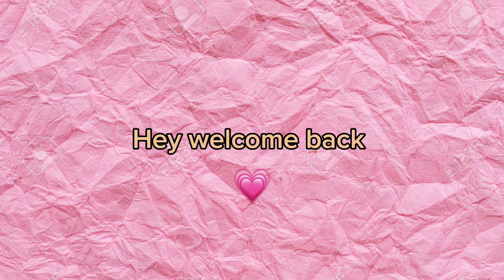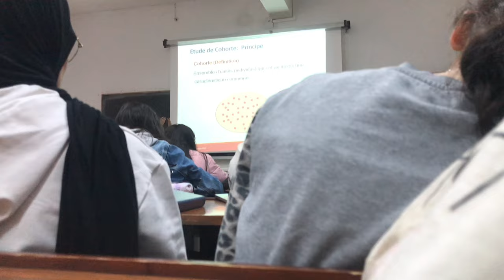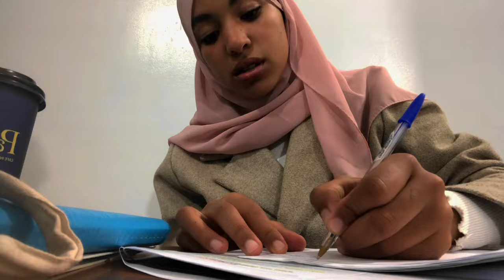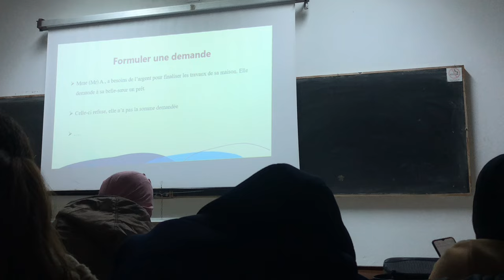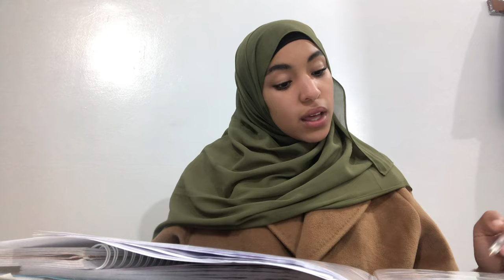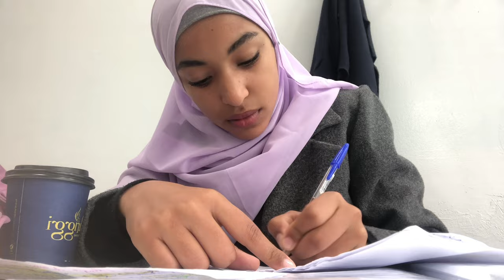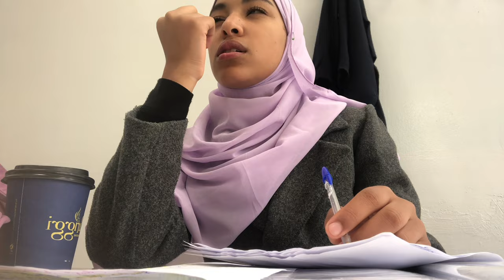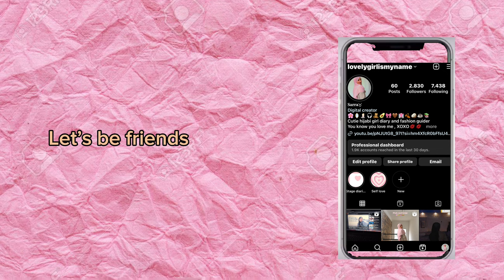Autumn weekly vlog ( فلوق خريفي اسبوعي 📍📚☕️🍂) : studying ,lot of coffee , library , training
Get to know me :
📇Name : sarra
🌸Age : 20 years
📚Study : 2bd midwifery
🕌Religion : muslim
📍Location : i live in tabarka but i study in monastir